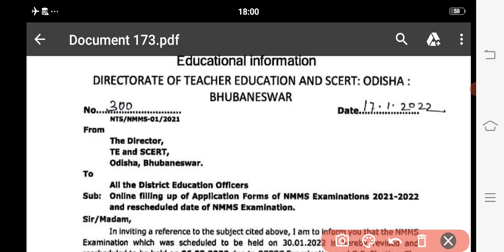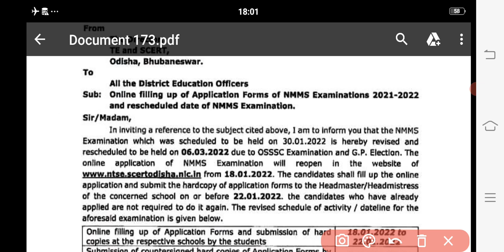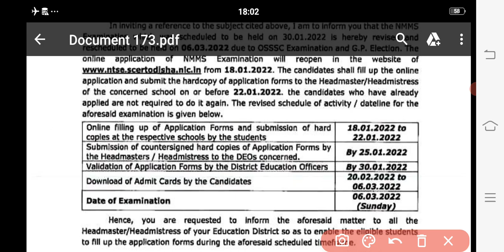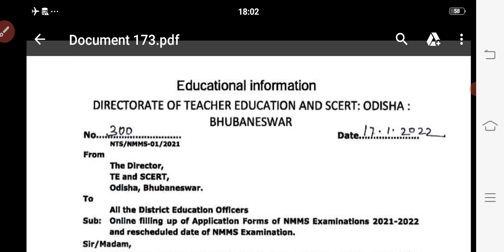NMMS ପରୀକ୍ଷା ଘୁଞ୍ଚିଲା, ଆସିଲା ଚିଠି, ଜାନୁଆରୀ ରେ ହେବନି ପରୀକ୍ଷା, କେବେ ହେବ EXAM. NMMS 2022